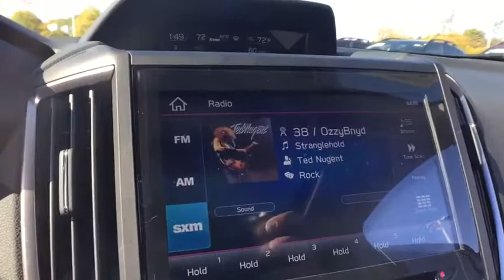2019 Subaru Crosstrek Macomb, Rochester, Royal Oak, Sterling Heights, Troy, MI C191883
Crystal White Pearl New 2019 Subaru Crosstrek available in Macomb, Michigan at Sellers Subaru. Servicing the Rochester, Royal Oak, Sterling Heights, Troy, MI area.
2019 Subaru Crosstrek 2.0i Limited - Stock#: C191883 - VIN#: JF2GTANCXK8380145

Sellers Subaru
23651 Hall Rd

2019 Subaru Crosstrek Crystal White PearlbrbrbrAt Sellers Subaru we are focused on you! No matter what you're looking for, we'll help you find the right car to get you there. Buy with confidence! Our Transparent Pricing and a 7 Day Love It or Leave It Guarantee to prove it! Reputation is Everything!